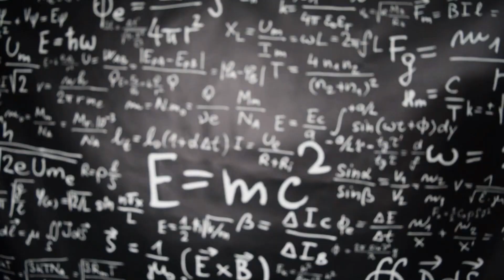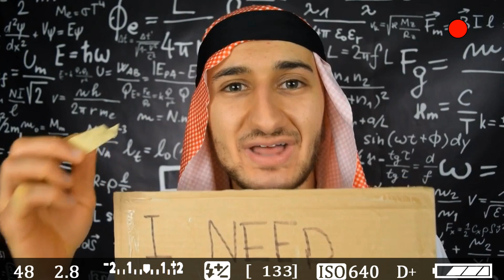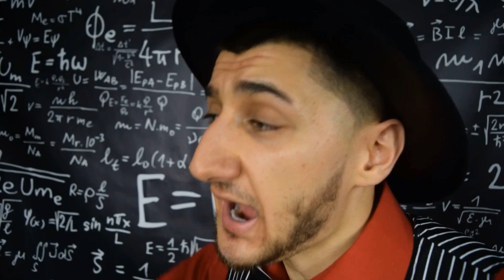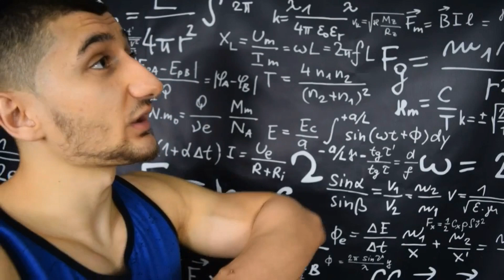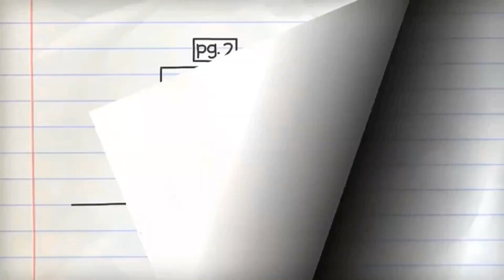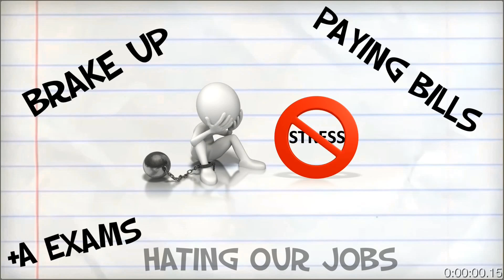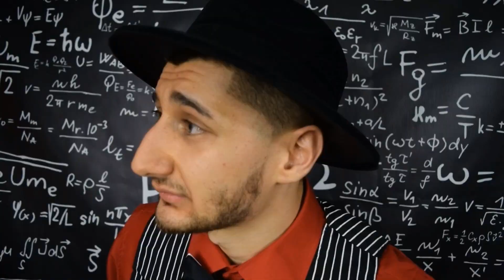Chapter 4-My Desires Are Ruining My Life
Auroara Survival Guide-Can't control your worst temptations? Watch this..